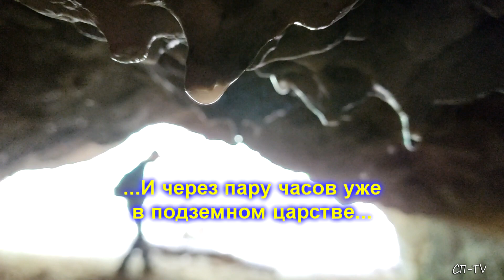Уголки Байдарской долины. Река Бага выше Трёхкаскадного водопада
Искупнувшись и перекусив, мы выдвинулись вверх по руслу  протитв течения Баги, ведь, по-сути,  у любого путешествия нет конца. Чем дальше идёшь - тем более новых целей видишь впереди. Так случилось и в этот раз - на Трёхкаскадном мы не остановились...